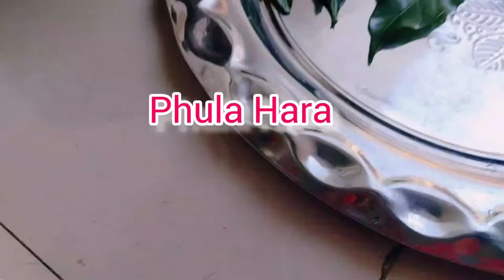making Hibiscus flower garland